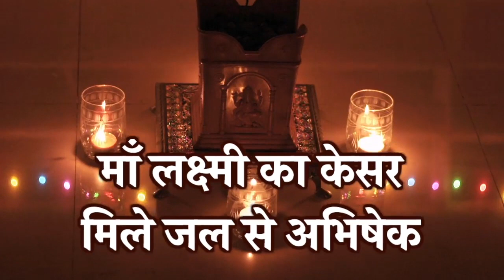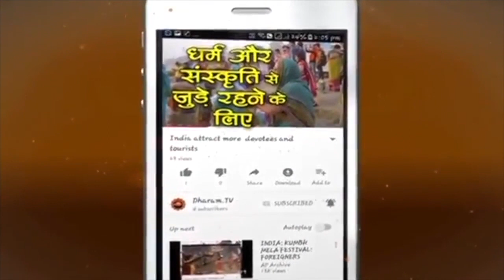1_जुलाई_2020_देवशयनी_एकादशी पर जानें राशि अनुसार गुप्त मंत्र और उपाय| Devshayani Ekadashi 2020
Devshayani Ekadashi :  देवशयनी एकादशी को पद्मा एकादशी, आषाढ़ी एकादशी और हरि शयनी एकादशी के नाम से भी जाना जाता है। आइये जानते हैं देवशयनी एकादशी पर किये जाने वाले ऐसे उपायों के बारे में , जिनके करने से आपके सभी कष्ट मिट सकते है और धन लक्ष्मी की वर्षा हो सकती है, यह धन लाभ तभी मिलेगा, जब नियमपूर्वक और सच्चे मन से ये उपाय करेंगे.इस साल यह 1 जुलाई 2020 को है.

►धर्म टीवी का ओफ़िशिअल हिंदी Helo प्रोफाइल
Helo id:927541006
►धर्म टीवी का ओफ़िशिअल हिंदी Sharechat प्रोफाइल

आषाढ़ शुक्ल पक्ष की एकादशी को देवशयनी एकादशी के नाम से जाना जाता है।
भगवान विष्णु इस दिन सो जाते हैं और प्रबोधिनी एकादशी के चार महीने बाद जागते हैं।
देवशयनी एकादशी प्रसिद्ध जगन्नाथ रथयात्रा के ठीक बाद आती है और वर्तमान में अंग्रेजी कैलेंडर पर जून या जुलाई के महीने में आती है। चातुर्मास, हिंदू कैलेंडर में चार महीने की पवित्र अवधि, इसी दिन से शुरू होती है।
पारण का अर्थ है व्रत तोड़ना। एकादशी व्रत के अगले दिन सूर्योदय के बाद एकादशी पारण किया जाता है। जब तक कि द्वादशी सूर्योदय से पहले खत्म न हो जाए, तब तक द्वादशी तिथि के भीतर पारण करना आवश्यक है। द्वादशी के भीतर पारण न करना एक अपराध के समान है।

Ashadha Shukla Paksha Ekadashi is known as Devshayani Ekadashi. Lord Vishnu goes to sleep on this day and wakes up after four months on Prabodhini Ekadashi.

Devshayani Ekadashi comes just after famous Jagannath Rath yatra and currently falls in month of June or July on English calendar. Chaturmas, a holy period of four months in Hindu calendar, starts from this day.

Devshayani Ekadashi is also known as Padma Ekadashi, Ashadi Ekadashi and Hari Shayani Ekadashi.

Parana means breaking the fast. Ekadashi Parana is done after sunrise on next day of Ekadashi fast. It is necessary to do Parana within Dwadashi Tithi unless Dwadashi is over before sunrise. Not doing Parana within Dwadashi is similar to an offence.